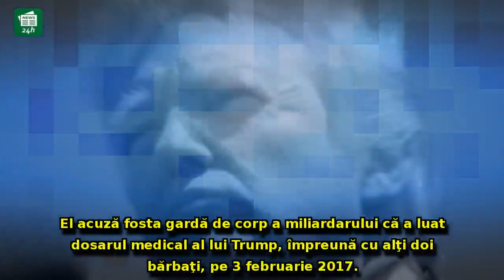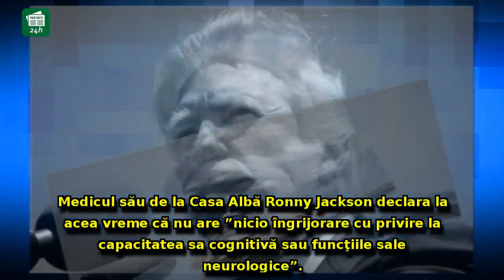Dezvăluiri șocante despre Donald Trump: Fostul său medic a spus ADEVĂRUL despre scrisoarea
Dezvăluiri șocante despre Donald Trump: Fostul său medic a spus ADEVĂRUL despre scrisoarea de sănătate a președintelui SUA